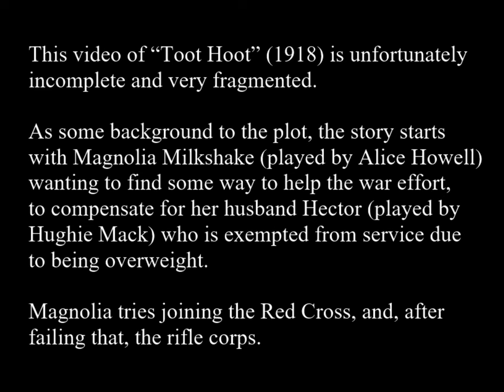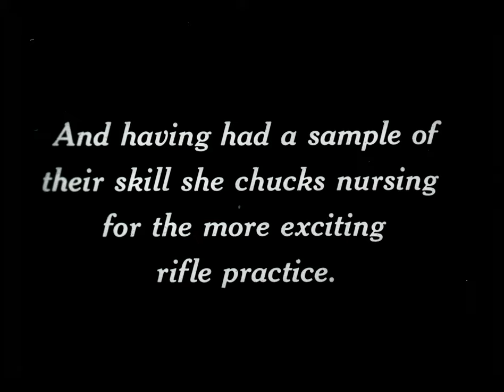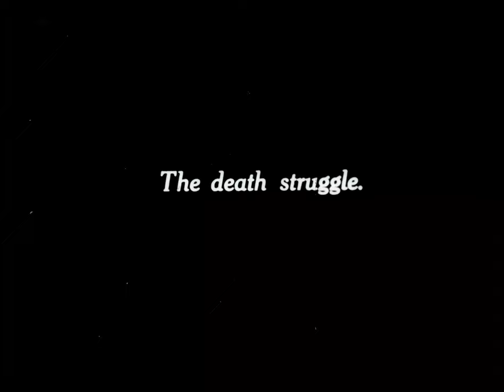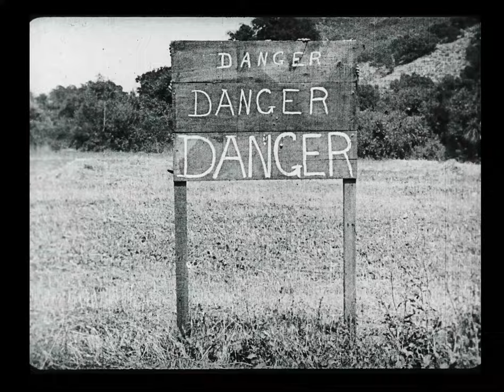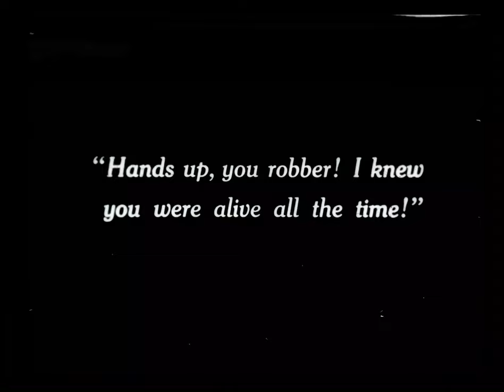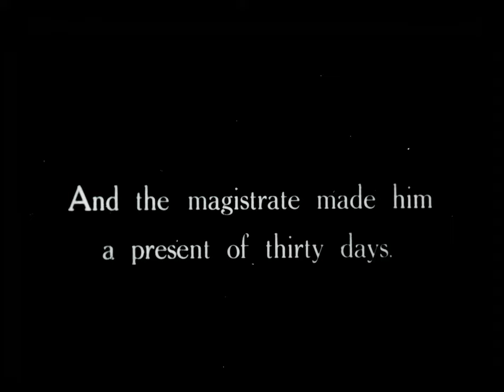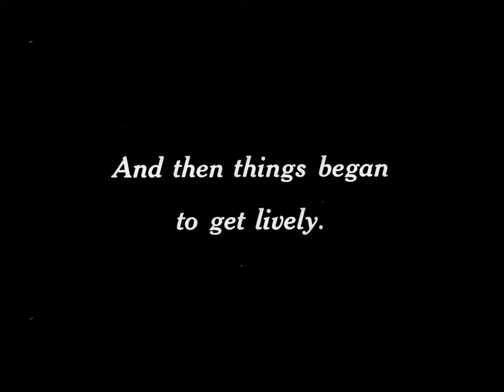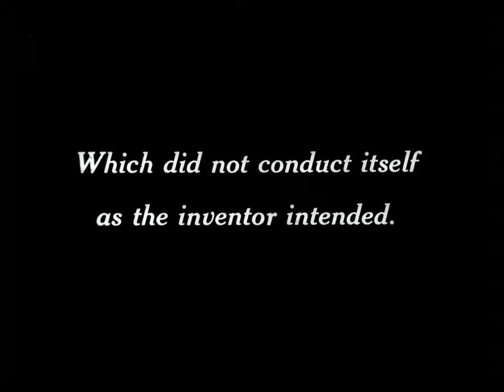Toot Hoot (1918) (incomplete)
Alice Howell stars in this film, along with Hughie Mack, Bert Roach and James Finlayson.  This film comes to you through the courtesy of the British Film Institute.